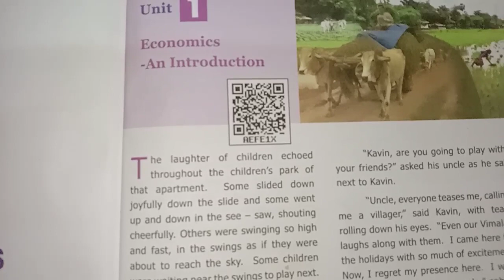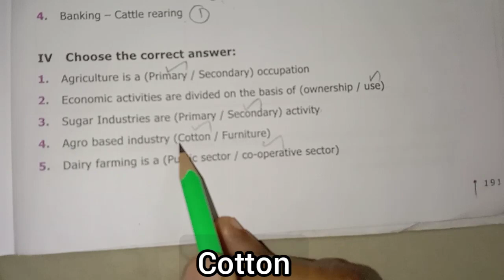6th Std Social Science | Unit 1 Economics | Book Back Exercise